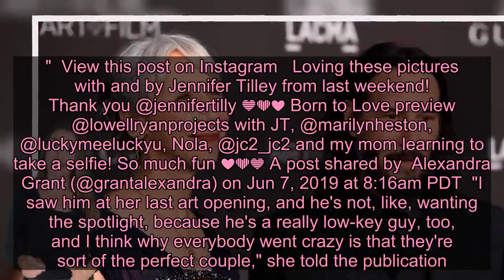Keanu Reeves may have had a girlfriend for years and we love it - Live News 24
Videos can use content-based copyright law contains reasonable use Fair Use (CNN)Whomever Keanu Reeves loves, we will always love him.The actor, who has been much on our minds these past few months for everything from his acting to his acts of chivalry, is a pretty private guy.That's why we kind of love that, according to actress Jennifer Tilly, he and Alexandra Grant have been minding their business being together for longer than we thought.Tilly told Page Six that Reeves and Grant have actually been a couple for a minute, though the world only discovered it when they walked a red carpet hand in hand in November."I remember a couple years ago, about a year and a half ago, (Grant) said, 'Keanu Reeves is my boyfriend,' and I'm like, 'Wait. What? What? What?" Tilly told Page Six.Read MoreThe "John Wick" star and the artist/philanthropist had reportedly been working as business partners and been friends for a decade.But folks started buzzing when they appeared to be booed-up in November at the LACMA Art + Film Gala in Los Angeles."It's really astonishing to me how in the last five months, all of a sudden, she goes to an event with him and everybody goes insane, like, 'It's his new girlfriend,' because she had gone to a lot of events with him," Tilly said. "It's just suddenly surfaced that he's been dating her for several years."Tilly, who starred in "Child's Play," said she met Grant several years ago and described her as a "cool, elegant woman."  View this post on Instagram Loving these pictures with and by Jennifer Tilley from last weekend! Thank you @jennifertilly 💙💜❤ Born to Love preview @lowellryanprojects with JT, @marilynheston, @luckymeeluckyu, Nola, @jc2_jc2 and my mom learning to take a selfie! So much fun ❤💜💙 A post shared by Alexandra Grant (@grantalexandra) on Jun 7, 2019 at 8:16am PDT "I saw him at her last art opening, and he's not, like, wanting the spotlight, because he's a really low-key guy, too, and I think why everybody went crazy is that they're sort of the perfect couple," she told the publication. "I think everybody wishes that they had something like that. It's not a razzle-dazzle Hollywood romance."CNN has reached out to a rep for Reeves and Grant for comment.